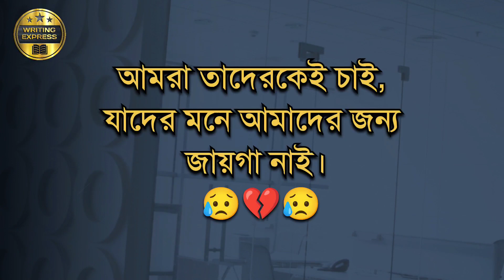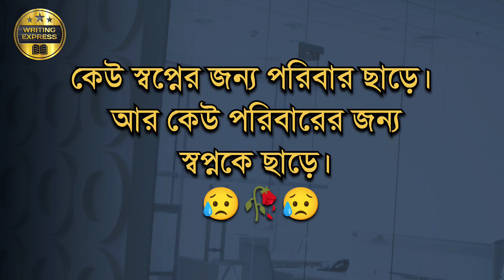বাছাই করা সেরা কষ্টের স্ট্যাটাস 🥀 | Sad Status Bangla 💔| Sad Video😥